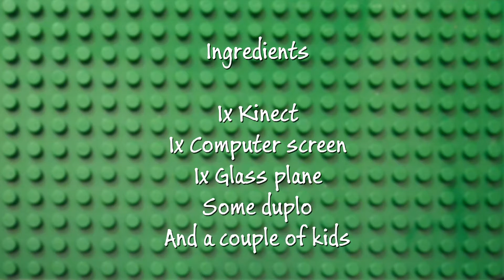Live Kinect holography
Had some fun with my children and created a live holographic display. This technique is commonly known as Pepper's Ghost. I used a Kinect for video recording and  background removal. The background removed image is reflected in a 45 degree tilted glass plane. The real magic happens when the projected image is combined with a real life object that is behind the glass plane.